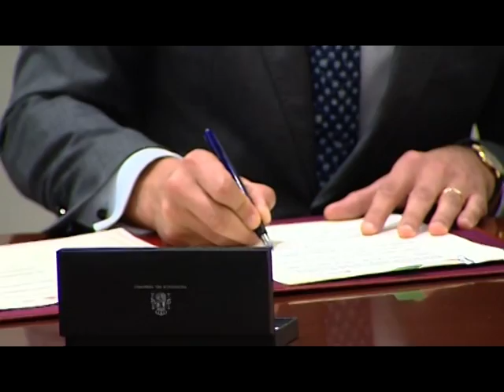España y Portugal firman un Memorando de cooperación y asistencia técnica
En el marco de la 26ª Cumbre hispano-portuguesa que se celebra hoy en Madrid

España y Portugal firman un Memorando de cooperación y asistencia técnica en materia de Política Social y Seguridad Social

 Las áreas de cooperación afectan a las competencias de los Ministerios de Empleo y Seguridad Social y de Sanidad, Servicios Sociales e Igualdad.
 En materia de Seguridad Social contempla el refuerzo de la cooperación entre las Entidades Gestoras de ambos países y el intercambio de información y buenas prácticas.
 En materia de Economía Social y Emprendedores, la cooperación se canalizará entre la Cooperativa Antonio Sergio para la Economía Social de Portugal y la Dirección General de Trabajo Autónomo, Economía Social y Responsabilidad Social de las Empresas de España.

13 de mayo de 2013.- Las ministras de Empleo y Seguridad Social, Fátima Báñez, y de Sanidad, Servicios Sociales e Igualdad, Ana Mato, han firmado hoy un Memorando de Cooperación y Asistencia Técnica en materia de Política Social y Seguridad Social con el ministro portugués de Solidaridad y Seguridad Social, Pedro Mota.

En virtud de este acuerdo, que se ha firmado en el marco de la 26ª Cumbre hispano-portuguesa, celebrada hoy en Madrid, ambos países han acordado profundizar su cooperación durante los años 2013 y 2014. Las áreas en las que se reforzará la colaboración serán las siguientes:

En materia de Seguridad Social, el texto firmado hoy prevé el refuerzo de la cooperación entre las Entidades Gestoras de la Seguridad Social de ambos países, así como el intercambio de información y buenas prácticas (marco legal y procedimientos sobre inscripción de empresas, altas y bajas de trabajadores, control de situaciones de desempleo y bajas por enfermedad).

El objetivo que se persigue en esta materia es el de mejorar los procedimientos necesarios de aplicación del Convenio Multilateral Iberoamericano de Seguridad Social y la lucha contra el fraude.

El acuerdo recoge también la necesidad de articular posiciones sobre la dimensión externa de la coordinación de Seguridad Social de la Unión Europea, especialmente en relación con terceros países.

En materia de Economía Social y Emprendedores Sociales se promoverá la cooperación entre la Cooperativa António Sérgio para la Economía Social de Portugal y la Dirección General de Trabajo Autónomo, Economía Social y Responsabilidad Social de las Empresas española, así como entre los Consejos Nacionales para la Economía Social. En este marco, se desarrollará un seminario sobre economía social, reuniones técnicas y visitas o estancias de observación de proyectos de microcrédito.

En materia de Infancia y Familia ambos países mantendrán una relación de cooperación y asistencia técnica sobre nuevos abordajes en las políticas de acogida familiar, institucional y de parentalidad positiva, a través del intercambio de experiencias entre el personal técnico, incluidas visitas a instituciones competentes para asumir la tutela de menores en situación de desprotección.

Se promoverá, además, un encuentro temático entre técnicos y expertos portugueses y españoles en el marco de las V Jornadas de Parentalidad positiva que el Ministerio de Sanidad, Servicios Sociales e Igualdad organizará en Madrid en 2014, Asimismo, se organizará un seminario hispano-luso a realizar en España en 2014.

Asimismo, España y Portugal cooperarán en las nuevas formas de abordar las políticas de envejecimiento, dependencia y discapacidad, incluida la enfermedad mental. Se realizarán visitas de estudio y se desarrollarán estrategias para la defensa de los intereses de las personas con discapacidad, y se organizará un encuentro temático y un seminario, a realizar en Portugal, sobre la participación social de las personas con discapacidad.

El cumplimiento de lo dispuesto en el Memorando será objeto de evaluación y, antes de que termine su plazo de vigencia (que comienza a partir de su firma), los tres ministerios firmantes presentarán un informe sobre la ejecución de las actividades acordadas.